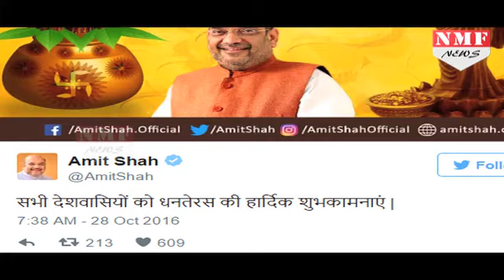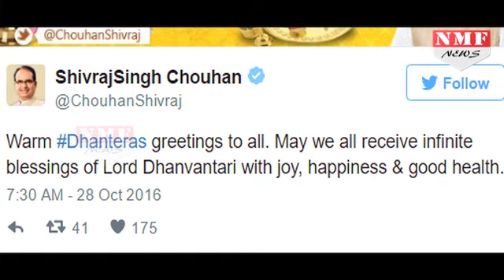PM Narendra Modi ने देशवासियों को दी Dhanterash की शुभकामनाएं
Dhanterash के मौके पर Prime minister Narendra Modi समेत कई BJP Leader और Union Minister ने देशवासियों को शुभकामनाएं दी।